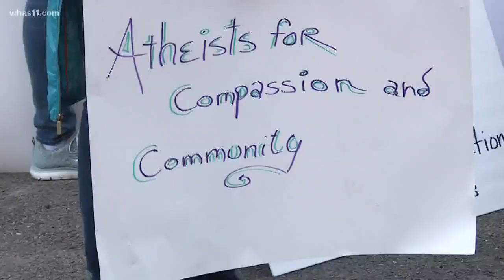LMPD braces for downtown protests Saturday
The counter-protesters are against the folks who have been outside the downtown immigration office calling for ICE to be abolished.